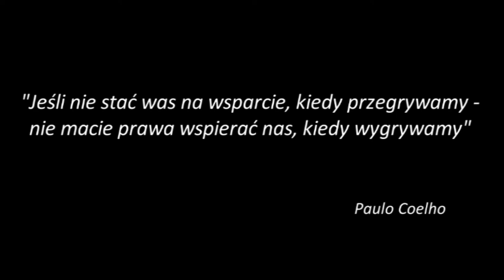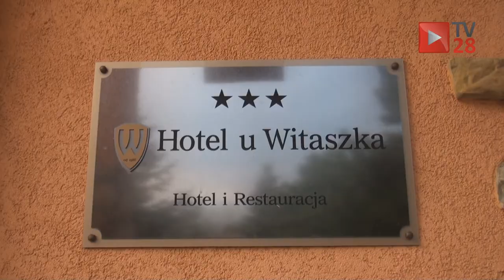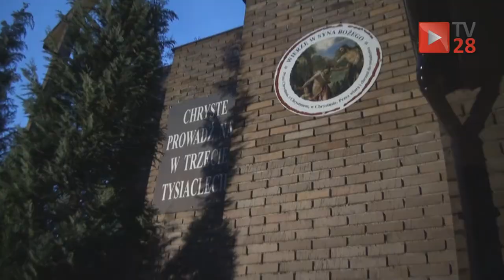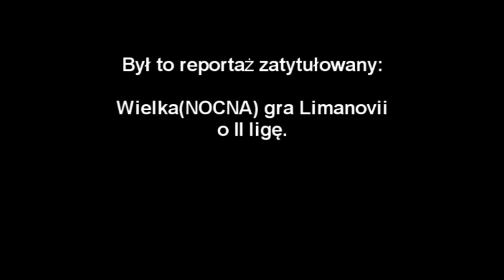Wielka(NOCNA) walka Limanovii o II lig. Reportaż